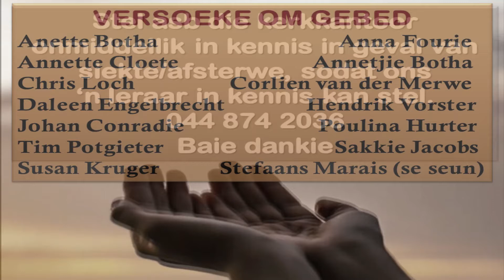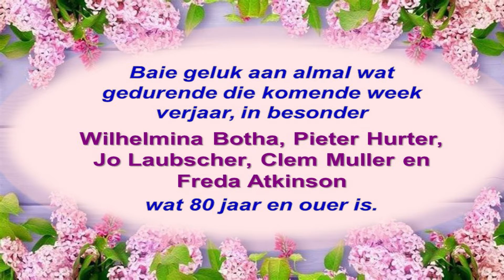19 September 2021 Afkondigings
19 September 2021 Afkondigings